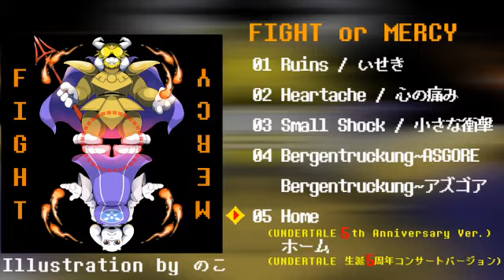【試聴用】『FIGHT or MERCY』 (UNDERTALE Unofficially Orchestra Arrange CD)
トリエルとアズゴア、ふたりにまつわる曲をオーケストラ風編曲しました！
前作『Dreemurr / ドリーマー』と合わせてお聞きください！

2/27(土) Your Determination オンラインよりBooth及びイベントにてCD形式で頒布致します！

ジャケットイラスト: のこ
編曲: あわよーび
動画作成: ジョナさん

『FIGHT or MERCY』
01 Ruins / いせき
02 Heartache / 心の痛み
03 Small Shock / 小さな衝撃
04 Bergentruckung~ASGORE / Bergentruckung~アズゴア
05 Home(UNDERTALE 5th Anniversary Ver.) /
　ホーム(UNDERTALE 生誕５周年コンサートバージョン)